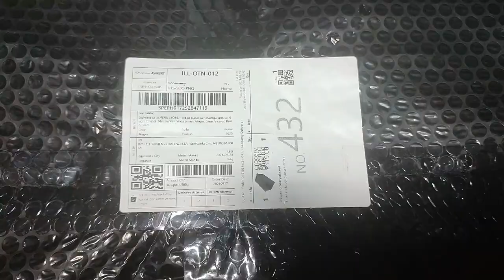Unboxing | Rectangular Storage Chair Box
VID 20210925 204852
Brought from: grocerysale.no1